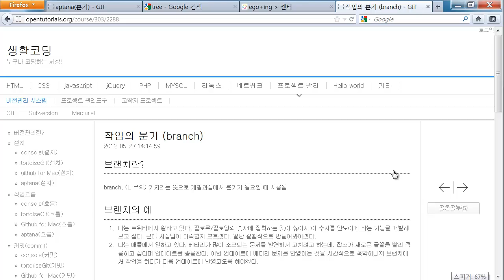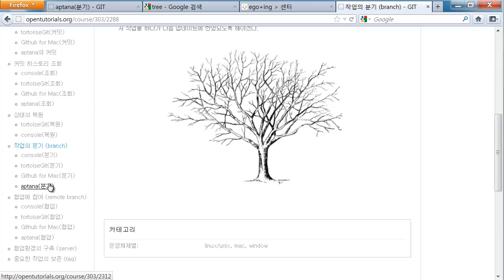Git 브랜치(branch)